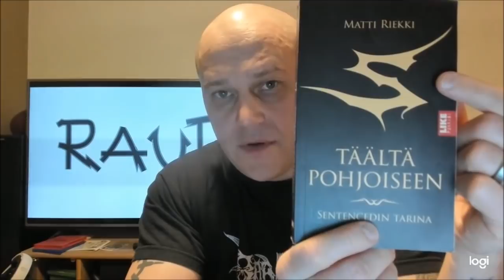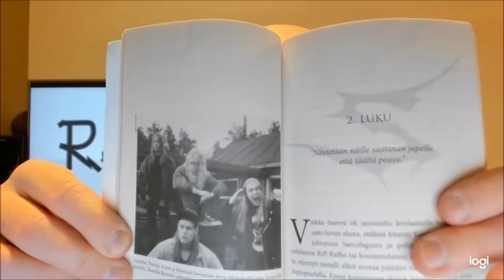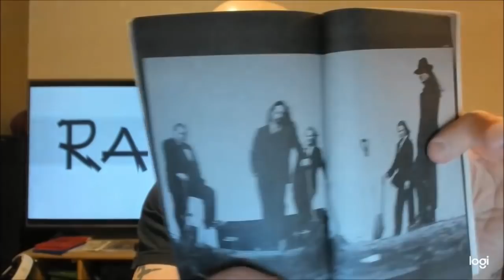Thoughts of metal band books and of Sentenced biography [OPINION]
Rock biographies are great books, but where are all the good metal ones? Why are they so scarce? And why should you read Sentenced biography, but you can't? Jerry dives into the world of metal band biographies with this lengthy video.